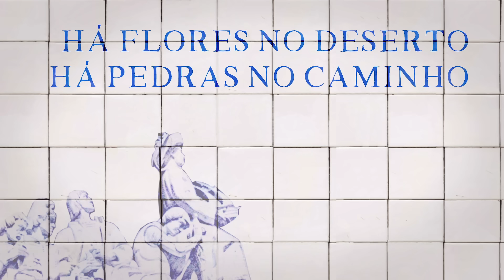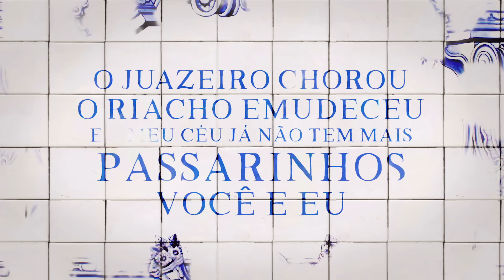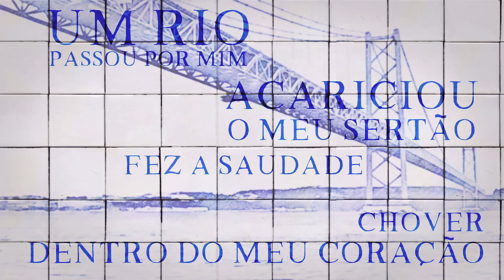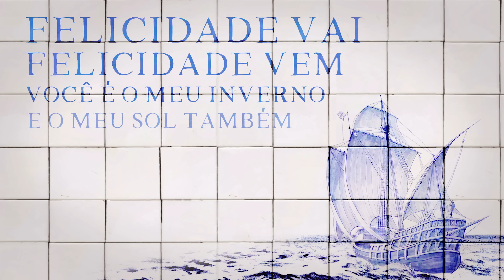Elba Ramalho e Carminho: Nos Ares de Lisboa | Passarinho Enganador (Lyric Oficial)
Lyric oficial da música "Nos Ares de Lisboa | Passarinho Enganador" onde Elba faz parceria com a cantora portuguesa Carminho.

[LETRA]

Uma pombinha branca
Nos ares de lisboa
A procurar seu ninho
Voa, voa
Há flores no deserto
Há pedras no caminho
Há lágrimas na rua
Nua, nua

Minha saudade é tanta
Que espanta o passarinho
Eles que vem do rio
Dá vontade de voar
Você voou do nosso ninho
Meu passarinho enganador
O juazeiro chorou, o riacho emudeceu
E o meu céu já não tem mais passarinhos
Você e eu
Não tenha pena de mim
Vendo a paisagem chorar
Descansei meu olhar em outro olhar também

Ninguém conhece o amor sem chorar
Nem aconteça uma dor sem prazer
Você foi a seca ruim e depois temporal
Afinal você foi o meu bem querer
Um rio passou por mim
Acariciou o meu sertão
Fez a saudade chover

Felicidade vai
Felicidade vem
Você é meu inverno
E o meu sol também
Dentro do meu coração
Felicidade vai
Felicidade vem